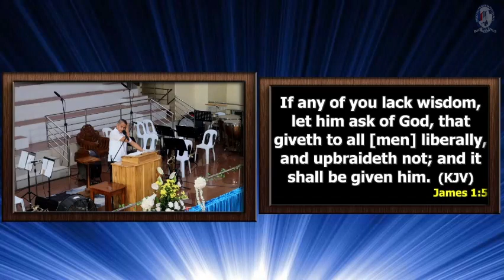WE NEED TO WAIT | Pastor Pol Pontillas